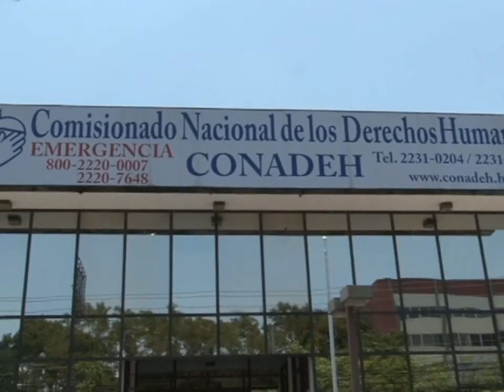TRANSPARENCIA EN ELECCION DEL COMISIONADO DE DERECHOS HUMANOS